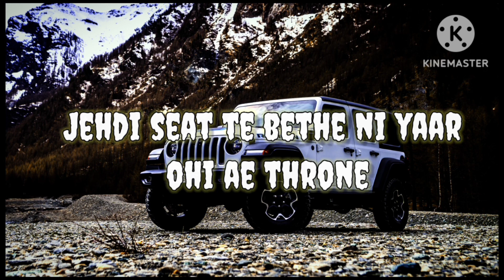No reason || lofi || parmish Verma GD47 ||with lyrics || KK edits